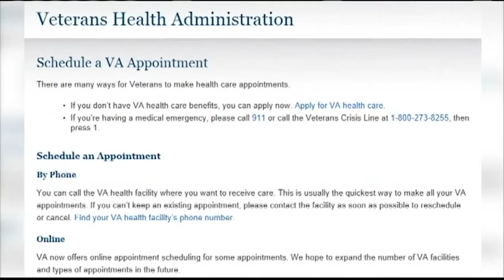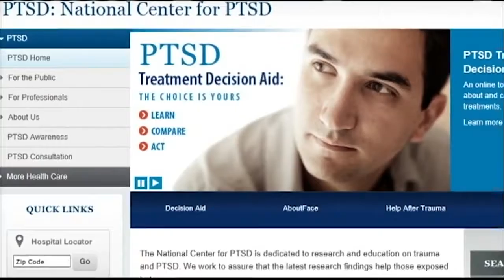Helena will now have a new vet center